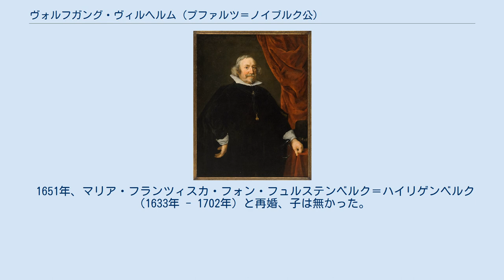ヴォルフガング・ヴィルヘルム (プファルツ＝ノイブルク公)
ヴォルフガング・ヴィルヘルム（Wolfgang Wilhelm, 1578年11月4日 - 1653年3月20日）は、プファルツ＝ノイブルク公（在位：1614年 - 1653年）、ユーリヒ＝ベルク公（在位：同）。
フィリップ・ルートヴィヒとユーリヒ＝クレーフェ＝ベルク公ヴィルヘルム5世の娘アンナの長男。
プファルツ＝ズルツバッハ公アウグスト、プファルツ＝ズルツバッハ＝ヒルポルトシュタイン公ヨハン・フリードリヒの兄。
 1614年に父が死去、2人の弟と領土を分割し、プファルツ＝ノイブルク公領とユーリヒ＝ベルク公領を相続した。
1615年、金羊毛騎士団員に選ばれた。
三十年戦争が勃発した時はカトリックだったが、中立を貫き領土の侵略を防いだ。
1636年、宮廷をデュッセルドルフに移した。
 1613年、バイエルン公ヴィルヘルム5世の娘マグダレーネ（1587年 - 1628年）と結婚、1子を儲けた。
 1631年、従弟に当たるプファルツ＝ツヴァイブリュッケン＝フェルデンツ公ヨハン2世の娘カタリーナ（1615年 - 1651年）と再婚、2子を儲けたが夭折した。
 1651年、マリア・フランツィスカ・フォン・フュルステンベルク＝ハイリゲンベルク（1633年 - 1702年）と再婚、子は無かった。